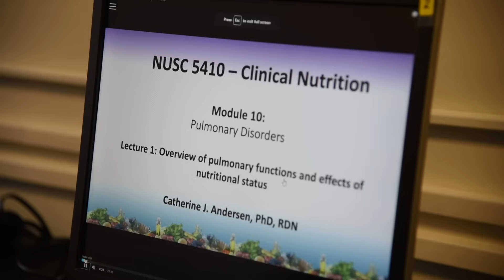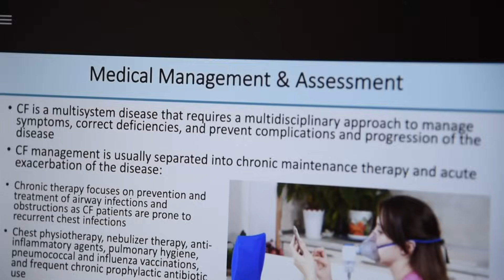Master Program in Personalized Nutrition Helps Students Find New Paths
Christine Updegraff is studying personalized nutrition to pursue a new career and aid women with polycystic ovary syndrome.

This video is depicting simulated diet education/counseling sessions with Department of Nutritional Sciences members. Nutrition advice related to medical conditions is regulated at the state level, and can only be provided by a credentialed nutrition professional such as a CDN, CNS, or RDN in Connecticut.